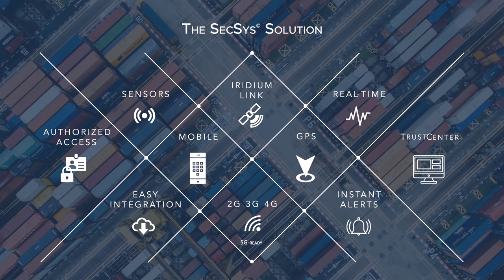SecSys INSIGHTS - Industry Experts on real-time cargo integrity monitoring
Ever wondered how many shipping container movements are happening every year?

And how many of those are monitored in real-time?

Our experts explain why integrity monitoring is a game changer for high-value and/or mission critical cargo and supply chains.

Learn from former customs officials, senior U.S. administration officials, and supply chain professionals how to bring shipping into the 21st century